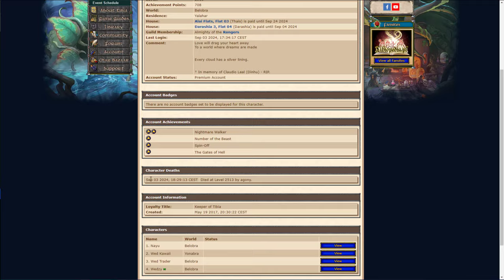MS LEVEL 2513 DEAD -900KK/XP | REVELADO! VDA USANDO BOT AO VIVO! 😱 | TOMO 12k de DANO